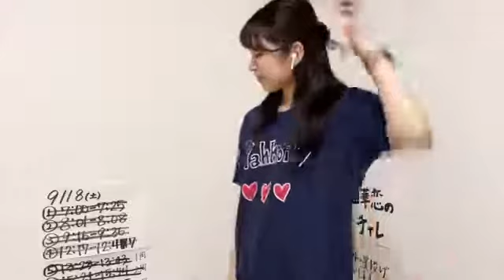2021年09月18日 17時26分00秒 吉田 華恋（AKB48 チーム８）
カウント、星投げお願いします⭐️寝も葉も覚える